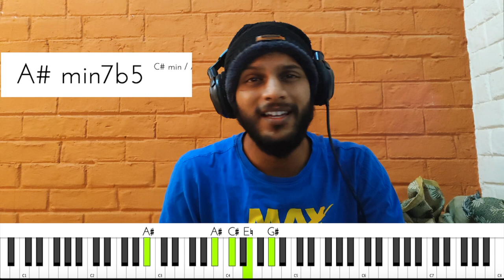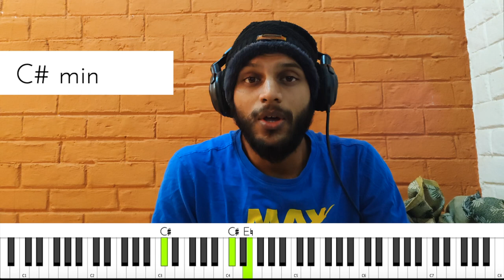Roja Poo Adivanthathu | Ilayaraja Hits | Watch & Learn | Music from Silence